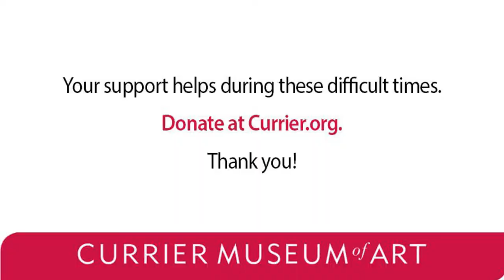Zorach Arch Connects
Enjoy close looking at a pastel-colored world that kids sometimes call Candyland.  What does it reveal about the ideal of the American Dream? In this fifth week of posts for “Architecture connections,” we explore values and challenges surrounding home and life.